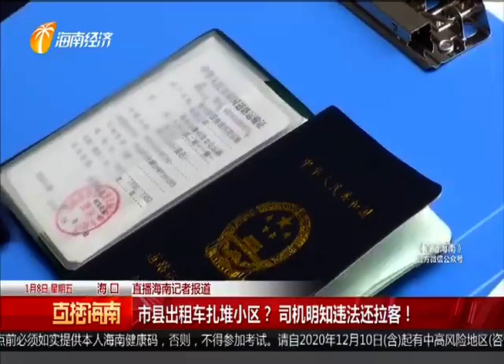市县出租车扎堆小区？司机明知违法还拉客！ 2021-01-08